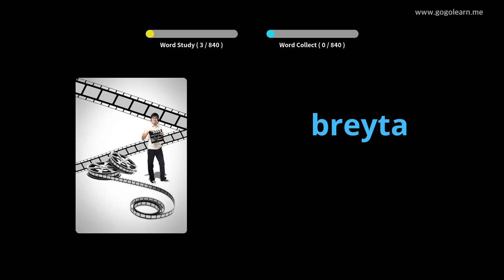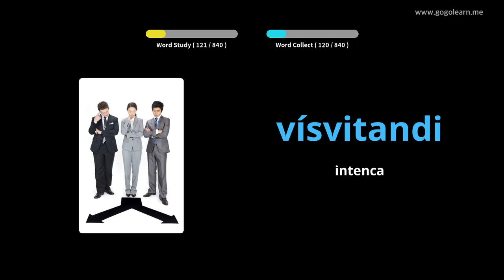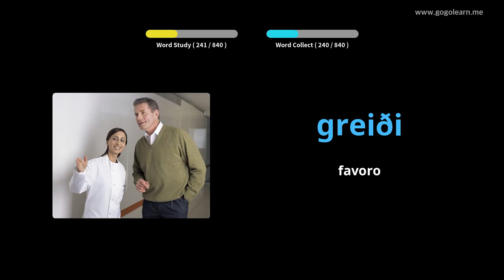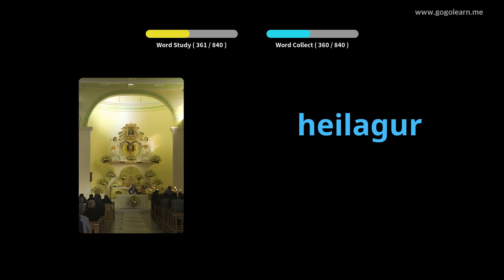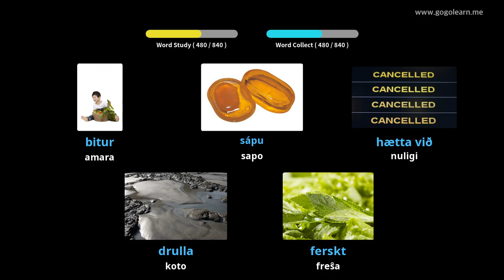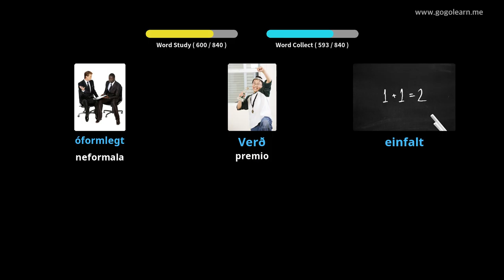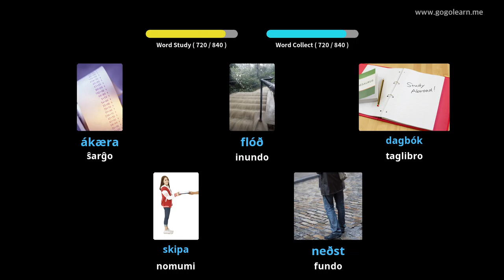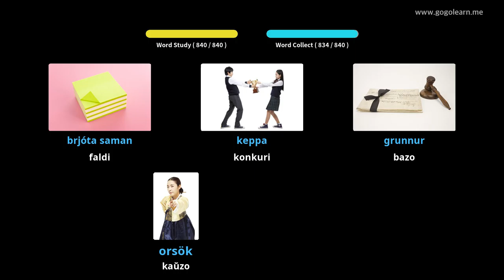Mezlernejo pri Islanda Vortfarado | Golearn